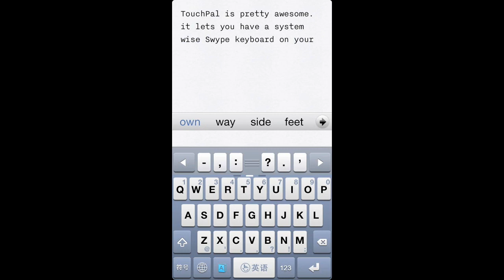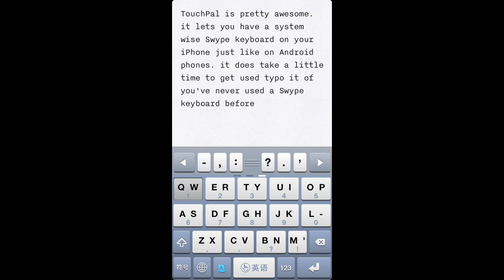TouchPal: Jailbreak Tweak Brings Free Swype-Like Keyboard To iPhone - iPhone Hacks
TouchPal brings Swype-like gesture input to the iPhone, letting you type words by swiping over the keys instead of tapping on them individually.